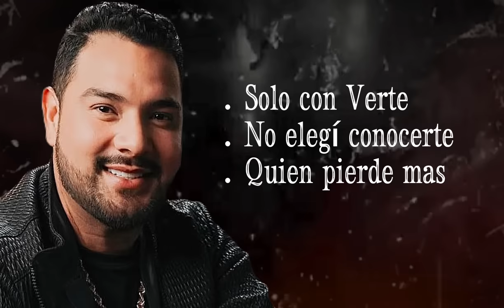Banda MS || Eres Lo Que Mas Quiero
©️ Si hay alguna inconveniencia con el audio de este video  porfavor enviame
y eliminaremos el video imediatamente

©️ If there are any issues with this upload and you want to get your track/background removed,